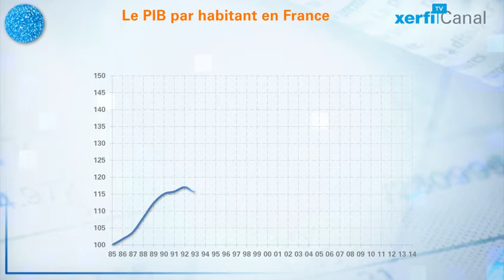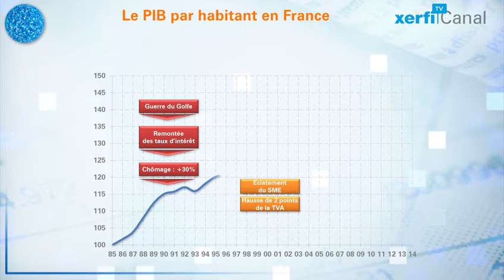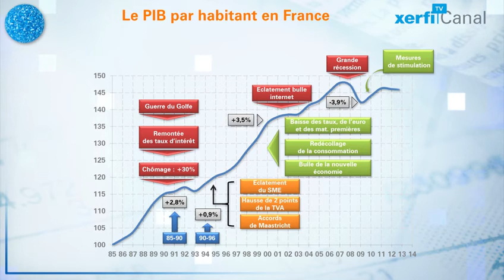Le Graphique, Xerfi Canal 30 ans de PIB par habitant : de la croissance à la grande panne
Comment a évolué le PIB par habitant, c'est-à-dire la richesse moyenne créée chaque année par chaque français. Le début des années 90 commence bien mal. Après une période florissante où la croissance par habitant avait approché 3% l’an, la dynamique se brise sur la crise de 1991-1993. Il faut insister ici sur la convergence de deux facteurs. D’abord un contexte extérieur délétère avec le contrecoup de la guerre du Golfe et du choc pétrolier sur la croissance mondiale [...]

Le Graphique, 30 ans de PIB par habitant : de la croissance à la grande panne, une vidéo Xerfi Canal TV